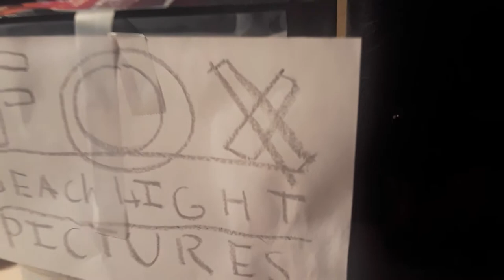Fox searchlight pictures